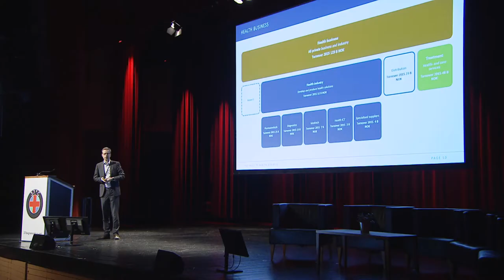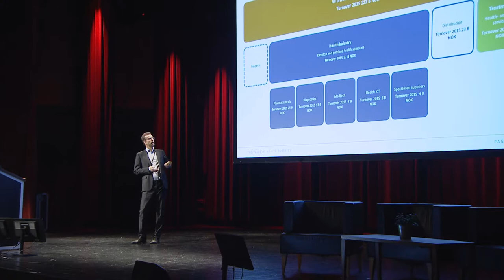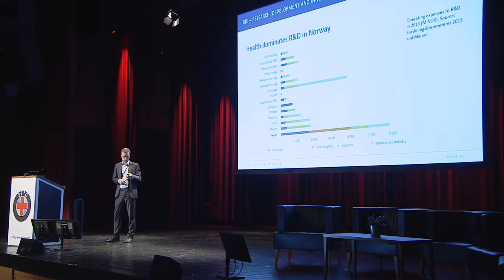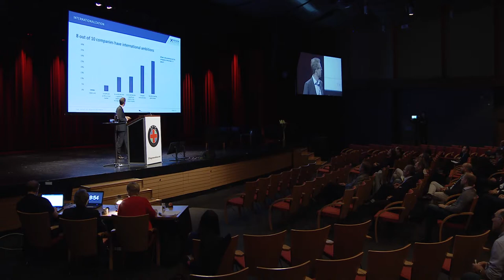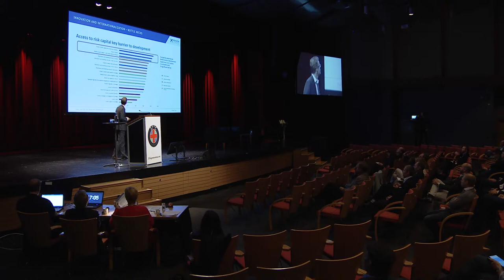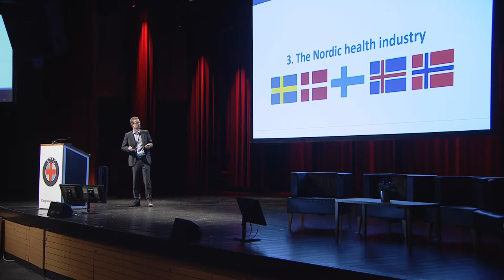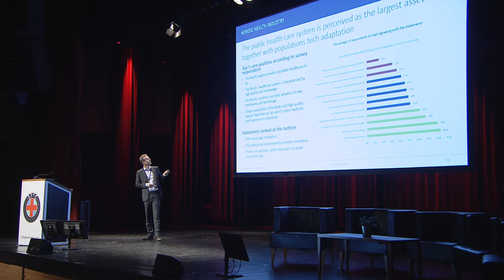Erland Skogli, partner, Menon Economics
Official opening and welcome address of 37 ºC Life Science Technology Conference & Exhibition, Stavanger Forum in Norway, 6-7 June 2017.

37 ºC is an international business platform for industry and innovation.

DESCRIPTION:
Nordic Healthtech facts & figures: Strongholds and future potential

Menon is an employee-owned consultancy operating at the interface of economics, politics and the market. We are 40 economists, one fourth of whom at PhD-level. Menon analyzes economic issues and provides advice to companies, organizations and authorities. We combine economic and commercial expertise in fields such as industrial organization and competitive economy, strategy, finance, organizational design and social profitability. We use research-based methods in our analyses and work closely with leading academics in most disciplines. Menon’s analyses provide a solid knowledge foundation for investment decisions and prioritizations in the public sector. We also have a framework agreement for the quality assurance of major public investments (QA-scheme) with the Norwegian Ministry of Finance.